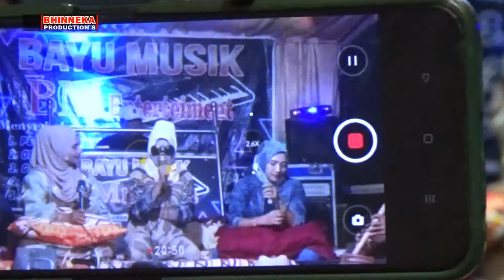NON STOP DUEL SERO!!..😂🤣MAK SON VS BU DOSEN JO WATI DI TANJUNG LOLO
Saluang dendang gurau Minang Basamo Luak Nan Tuo, dalam rangka memeriahkan pesta perkawinan Nak Kemenaka Kito di Tanjung Lolo.
Padendang Mak Son, Bu Dosen Rina Jo Wati Chaniago.
Tukang Saluang Mak Kamarudin
Tukang Orgen DJ Dody Camrul
Supirted Bayu Musik Entertainmet.